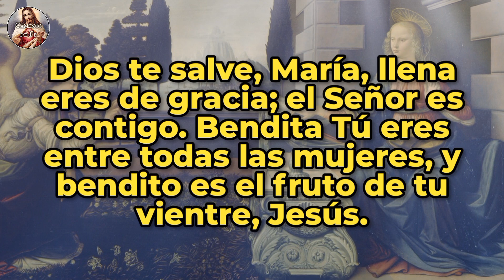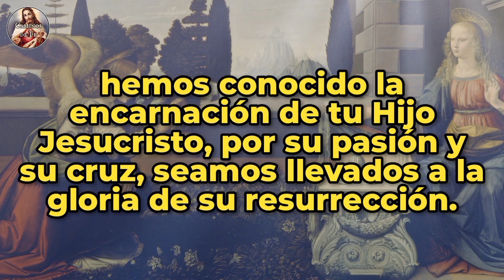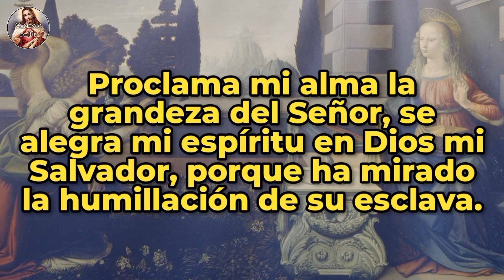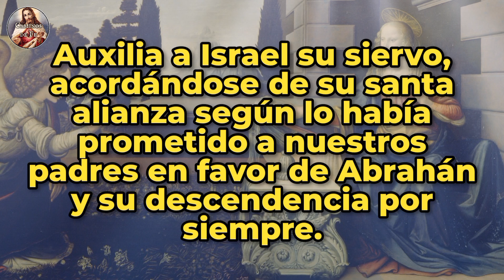ÁNGELUS | 28-OCT-24 | CAMINOS DE FE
Ángelus del atardecer | Lunes 28 de Octubre de 2024 |  @caminosdefeoficial